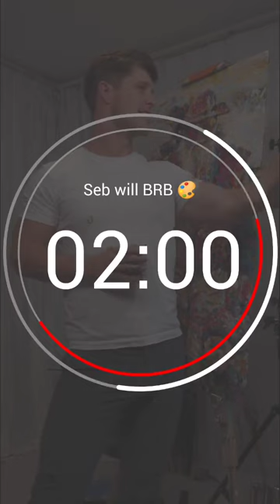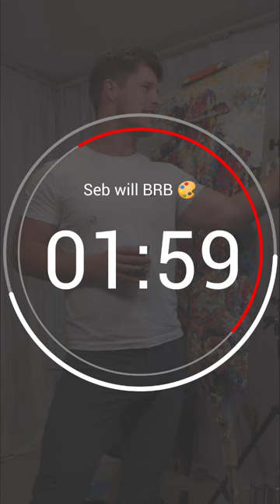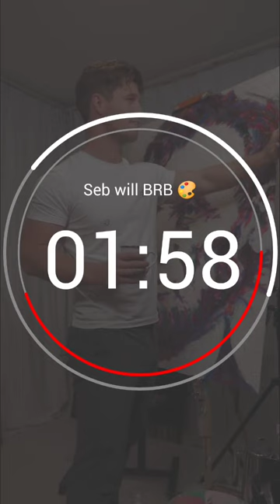Water 🌊 | LIVE Replay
Make art with contagious vitality.
Be real, energised and even a bit vulnerable.
Thanks to everyone who joined in.
This is the LIVE replay of my creation process. It takes many twists and turns. The most important thing is: It's honest and it's real.

Why? Art can be a lonely venture. Countless hours are spent by yourself. There's moments of intense euphoria, Grinding struggle and sudden failure. That's art. Sharing is (was) one of my biggest fears. I've learnt to grow up.
Sharing what I do has been the action that simultaneously refills my cup as I pour into others. I'll show you how art is made and I'll hold nothing back. The motivation I get when someone is invigorated, inspired or happier is unbelievably potent.